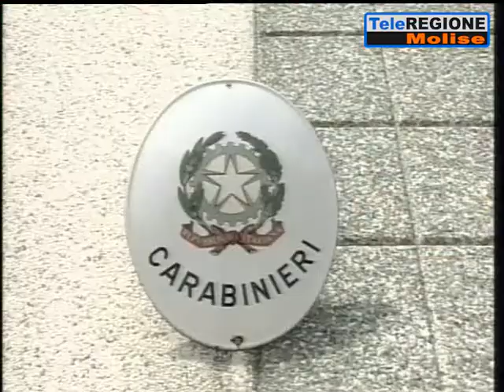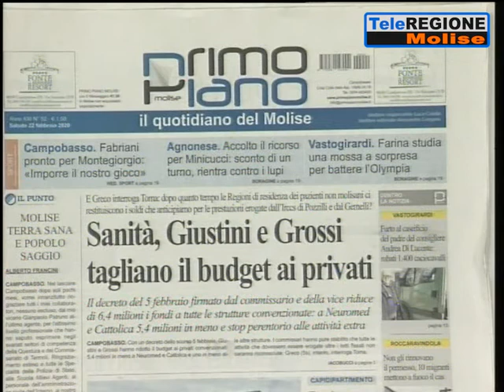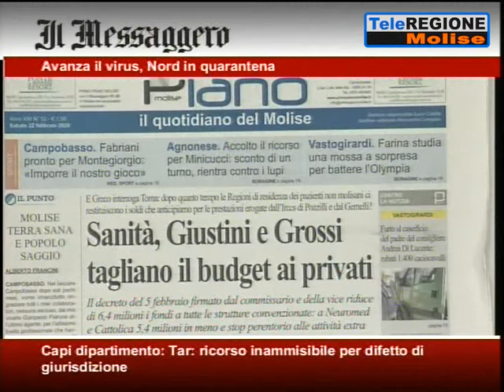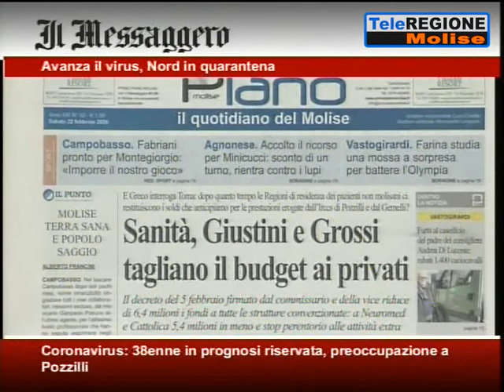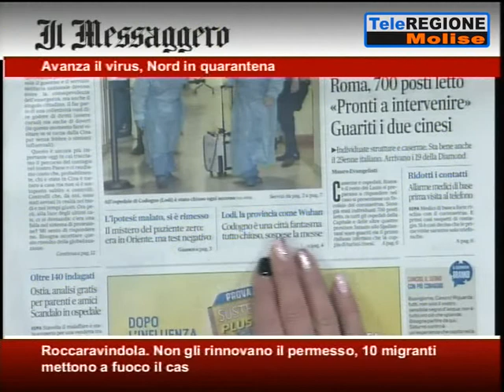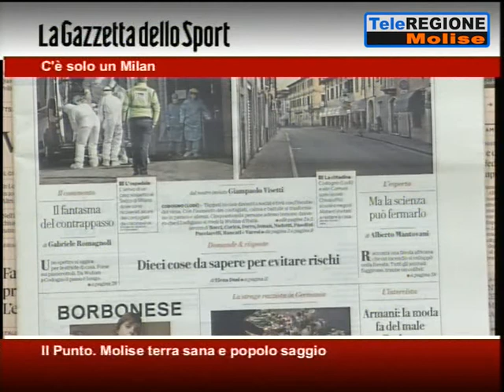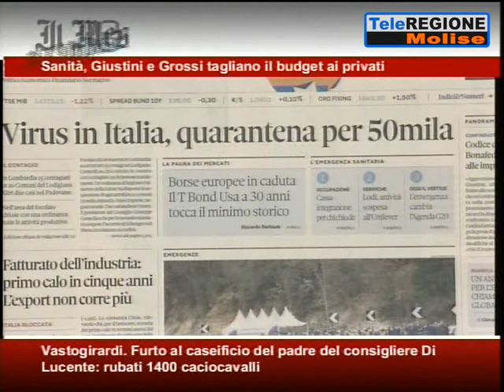Rassegna Stampa - 22/02/2020